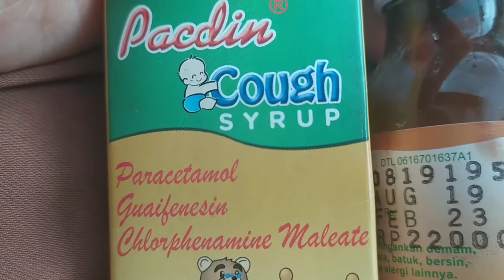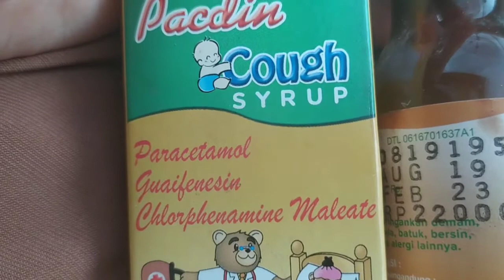Obat demam dan batuk pada anak , tuntaskan dengan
Komposisi
Tiap 5ml (1 sendok takar) mengandung:

Glyceryl Guaiacolat 50 mg,

CTM 1 mg,

Etanol 7,5 %

indikasi syrup pacdin ini adalah

Pacdin Baby Cough Syrup merupakan obat untuk meringankan gejala flu seperti demam, sakit kepala, hidung tersumbat dan bersin-bersin yang disertai batuk.

Dosis:

2-6 tahun:

1 sendok takar (5 ml)

sebanyak 3 kali/hari.

6-12 tahun:

2 sendok takar (10 ml)

sebanyak 3 kali/hari.